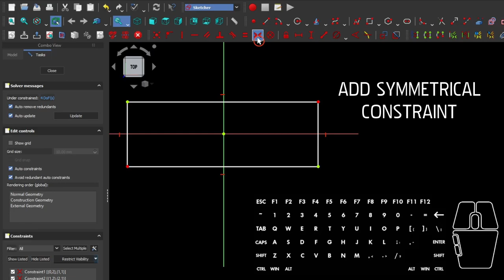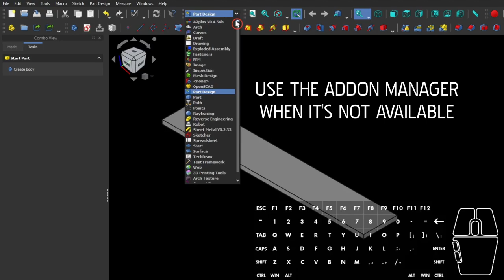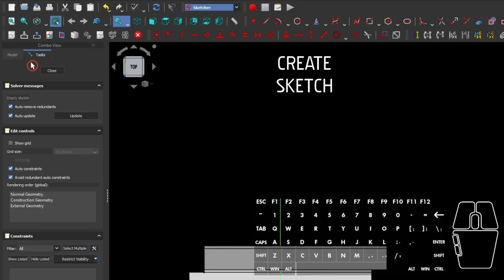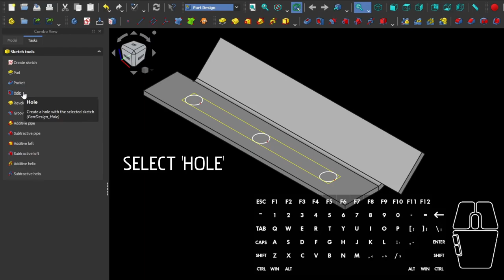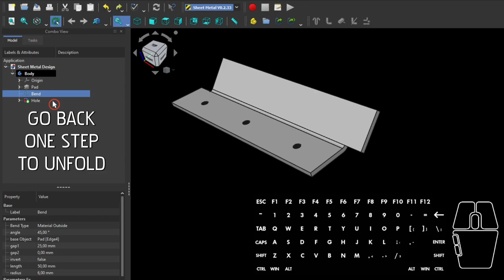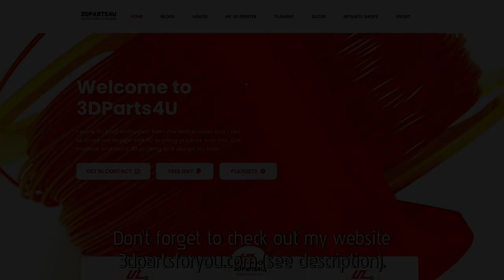🧲 FreeCAD Sheet Metal Tutorial - FreeCAD Threaded Hole - FreeCAD Thread - Sheet Metal Bending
Design a sheet metal object with threaded holes by using the FreeCAD Part Design and Sheet Metal workbench!

⏱ Chapters:
0:07 Design base part
1:11 Select Sheet Metal workbench
1:30 Add flange (wall)
1:41 Change flange (wall)
2:25 Add threaded holes
4:39 Create flat pattern (unfold)
5:12 Website promo
5:18 More videos